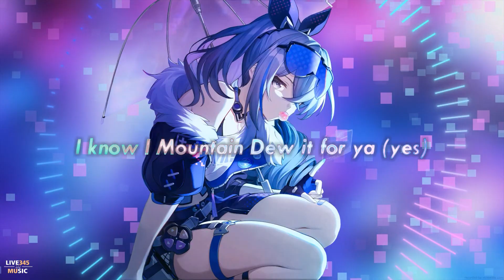Sabrina Carpenter - Espresso 'Lyrics' (House Music Remix) - LIVE345MUSIC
Lyrics: Sabrina Carpenter - Espresso

Oh, he looks so cute wrapped around my finger
My honey bee, come and get this pollen